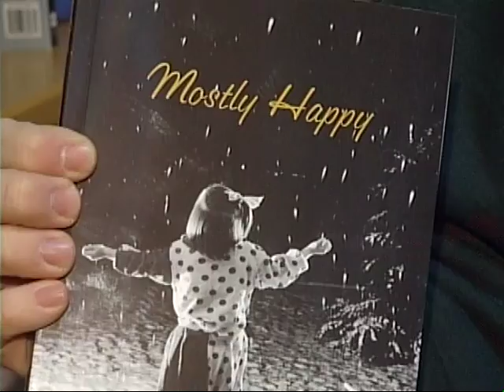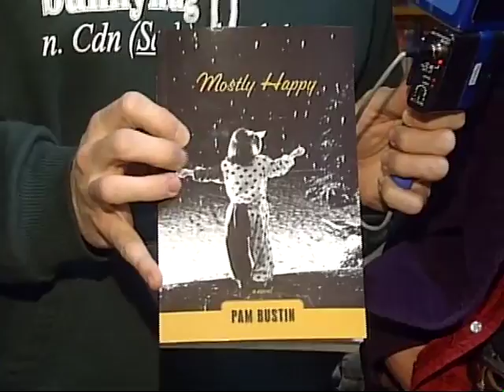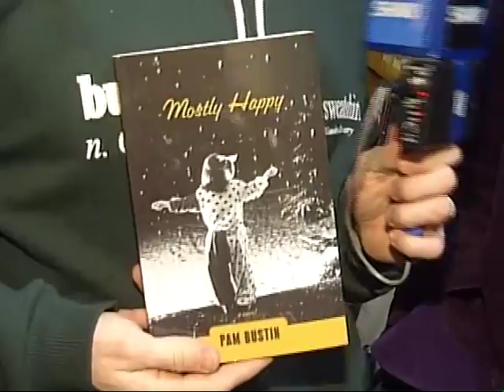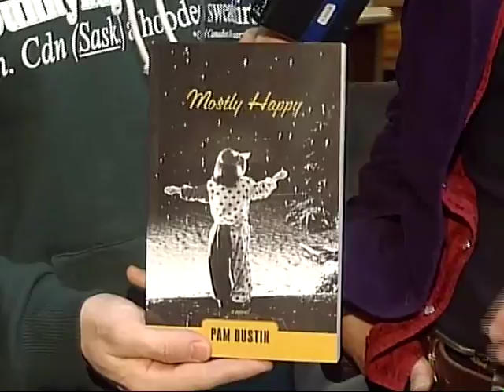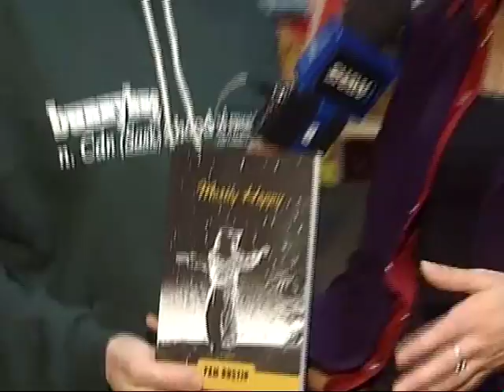Pam Bustin - Mostly Happy, author interview, 2008, McNally Robinson, Saskatoon, 2008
Congrats for the offices third printing of Mostly Happy

The official Amazon synopsis says:

Prissy Fallwell smoked Players Plain, played crib for money and drank Wild Turkey when she was between men. Prissy had a lot of boyfriends when I was growing up. I had a lot of crushes - Jack Lord from Hawaii Five-O, Hawkeye Pierce, Jerome the Giraffe and Jesus. Well, GOD actually. It was an on again off again sort of affair. This is our story _ So begins Bean E. Fallwell's life story in Mostly Happy.

Caught in the tight space between love and fear, Bean gallops through her early life picking up shiny bits of beauty along the way and tucking them into a red Samsonite suitcase. This suitcase, a dominant metaphor in the novel, becomes Bean's touchstone that keeps her from spiralling into the dark worlds of her beautiful, screwed up mother and all the stray men she brings home; her sad, exhausted father; and her magnetic stepfather as he transforms from family saviour into drunken dragon. Without remorse or bitterness Bean moves forward, seeking her friendships where she can, casting spells to protect her younger sister, and seeking solace from whatever small sanctuaries her transient life offers.

There are intense, cruel and terrifying moments in her family life that shred her innocence, but as Bean is battered and almost broken a few times by them, she also learns how to cope, recover and laugh. From engaging episodes as a religious-sponsored youth missionary in England and Europe, and the orchestrated pursuit of becoming an actress in Toronto, to the novel's road's end in Wyoming, Bean's life is as relentlessly whimsical as it is sad. And as she migrates from schoolgirl to teen, to young woman, and her dreams unfold from grill cheese sandwiches to self-sufficiency, she evolves into one of fiction's most memorable characters.